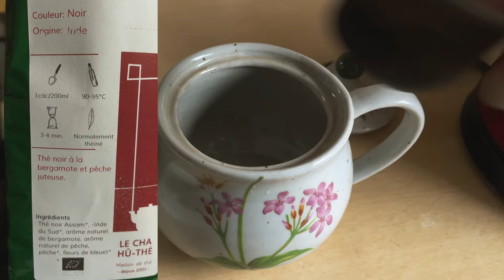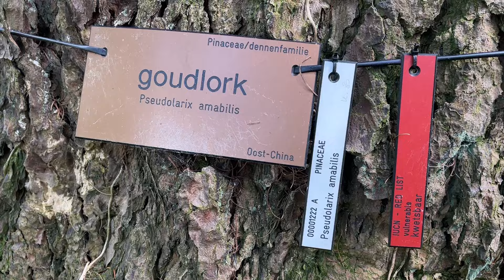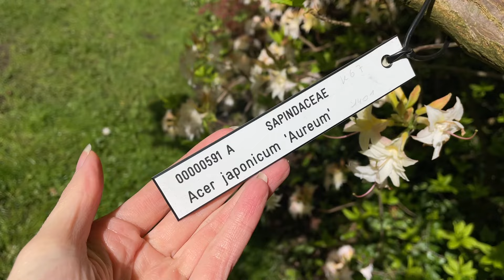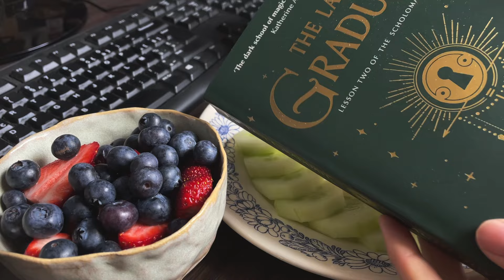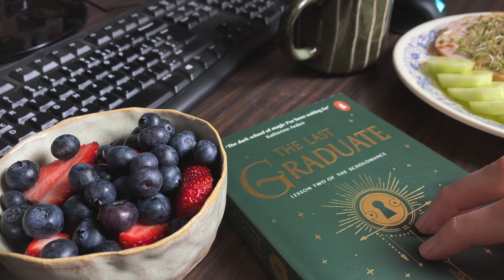[Vlog] Through Garden And hills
Belated snippets of April. ( and even some late views of March!)
Spring is a busy time for plants, and insects and birds. It's therefore a busy time for nature lovers who are worried they will miss too many things!
( I'm one of those)

Tag along as we visit two botanical gardens , bake delicious treats for friends birthday and run in between the rain drops and flower blossoms.

Cheers!

Botanical gardens I take you along to:
-Meise  (BE)
-Klamhout (BE)

Tools:
Edits: Davinci resolve
other : Procreate and Krita
Filming device: I-phone 12 mini
Photography: Nikon D90